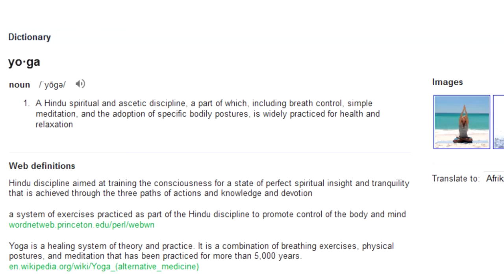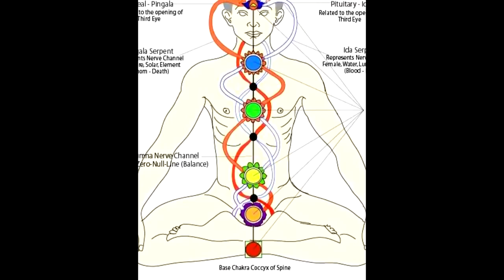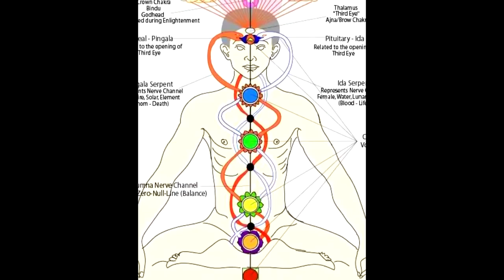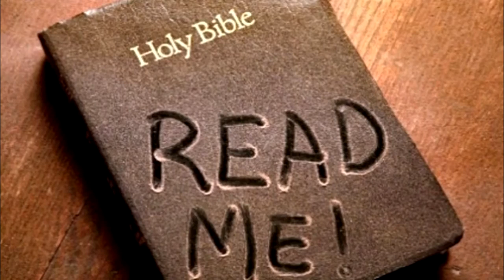Yoga is a Satanic Spiritual Practice BEWARE !!! X Yoga Instructor Speaks Out !!!